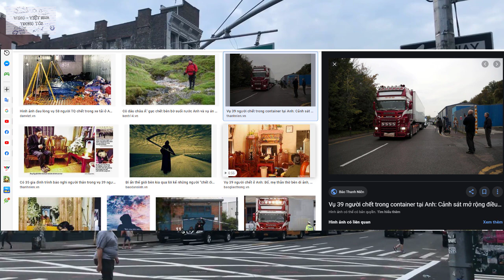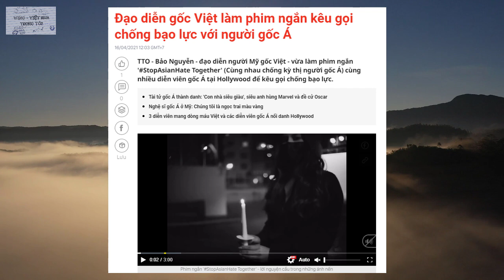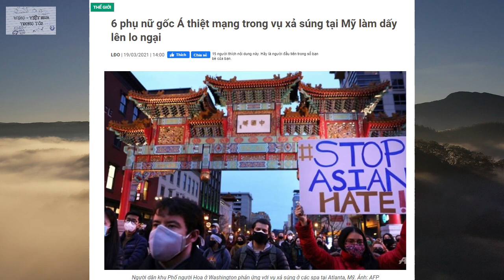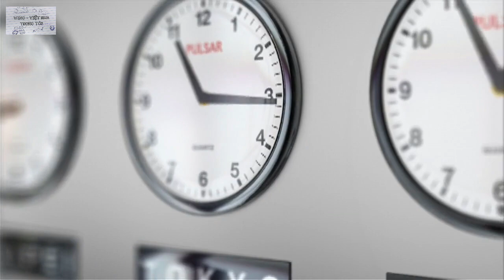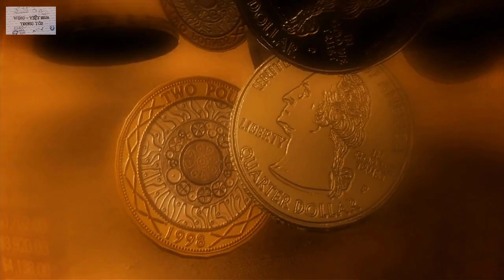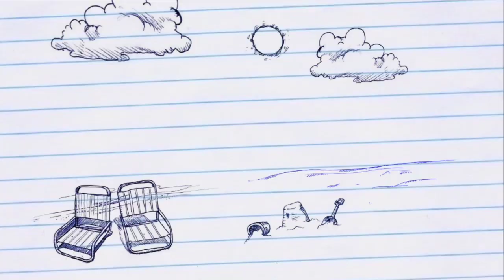Cuộc sống Nước Ngoài sướng hay khổ - Liệu có phải là Thiên Đường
Có rất nhiều bạn mơ ước được sang nước ngoài sinh sống. Muốn sang những đất nước phát triển được gọi là Thiên Đường. Vậy theo các bạn cuộc sống đó là Sướng hay Khổ ? hãy nêu quan điểm của các bạn trong phần bình luận cùng Team chúng tớ nhé.

Chú ý: Kênh tớ không sở hữu tất cả tư liệu được sử dụng trong video này.

We do NOT own all the materials as well as footages used in this video.